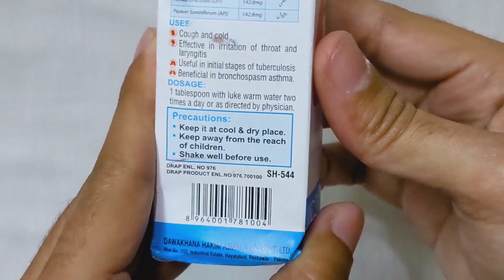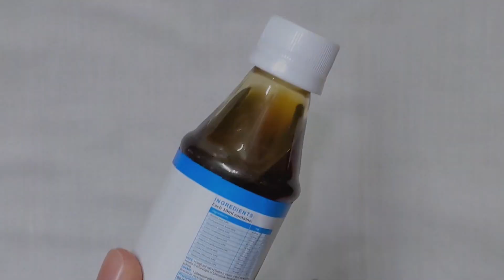Sharbat sadar ke fayde | which cough syrup is safe in pregnancy | Tarika istemal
Khansi, nazla, zukaam, asthma, aur deegar saans ki beemariyon mein mufeed. janiye is video mein.
In this video of @reviewkingg  i am going to discuss the benefits and the usage of sharbat sadar.
Further more you will know in this video about this sharbat sadar
Here is the link of our website from where you can buy this sharbat sadar and much more herbal products